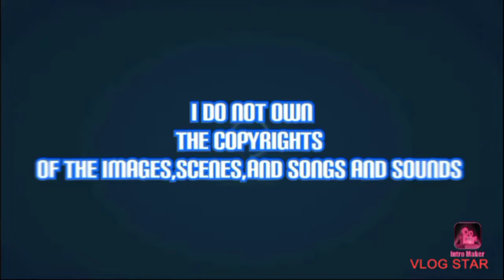where the wild things are 2009 carol rips Douglas arm off+chase max scene